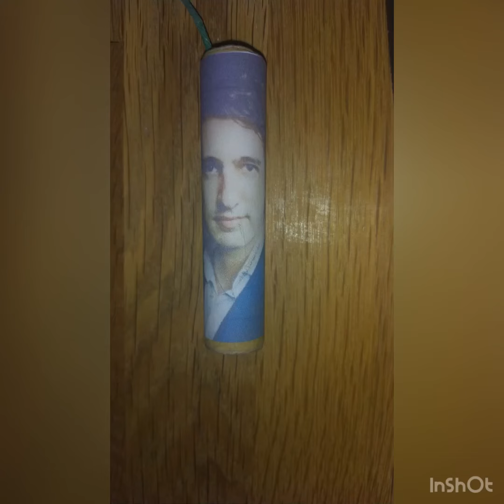ANTI VUURWERKVERBOD Project. Zink902 , Jr101, 2’ inch rocket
Lawinepijl Zink 902                                                       Classic original ZINK rocket with massive silver tail and very loud titanium explosion!
SIGNALRAKETE 902
NEC: 39-41 grams lawinepijl #902

Importeur: Jorge JR101
Kruitinhoud: NEC: 22 gram

Morterpijlen vuurpijlen gemaakt met echte 2’ inch shells.
4december 2020.